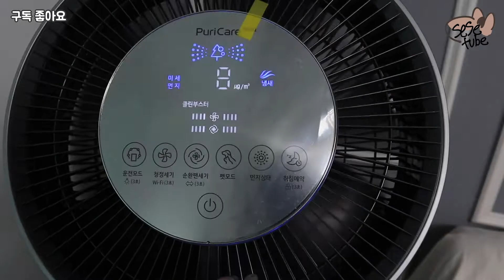뚱땡이형제의 먹성은 어디까지.. (feat.늘어난 뱃살)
안녕하세요 세세튜브입니다.
뚱땡이 형제인 세민이랑 세아는 도대체 얼마나 먹을까요??
영상으로 재밌게 시청하여 주시고!